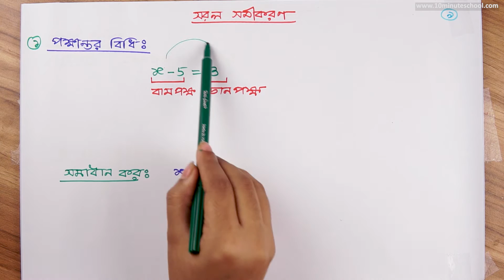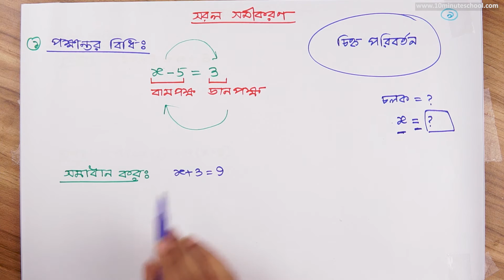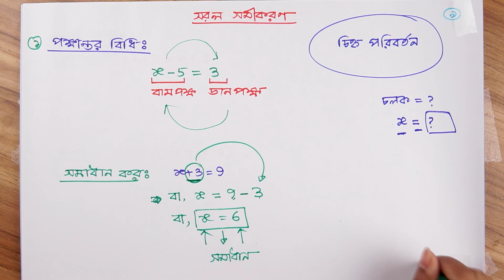০৭.০২. অধ্যায় ৭ : সরল সমীকরণ - পক্ষান্তর বিধি (Rule of side changing) [Class 7]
Series: ৭ম শ্রেণী গণিত

Instructor: Mushita Masud Munia, Electrical and Electronics Engineering, Bangladesh University of Engineering and Technology

১০ মিনিট স্কুলের সাথে শেখা কখনও থামিও না, যেখানে তুমি পাবে ভিডিও টিউটোরিয়াল যা থেকে শিখে তুমি কুইজ দিয়ে নিজেকে যাচাই করে নিতে পারো, নিজের দক্ষতা বাড়ানোর জন্য পাবে অসাধারণ প্রশিক্ষক যারা তোমাকে নির্দেশনা দিবে। ১০ মিনিট স্কুলে তুমি পাবে লাইভ ক্লাস, ইন্টার্যাক্টিভ ভিডিও, ব্লগ, ডেভেলপমেন্ট সেকশন, স্মার্টবুক যার মাধ্যমে পুরো শিক্ষাগ্রহণ প্রক্রিয়াই হয়ে উঠবে আনন্দদায়ক এবং সকলে সুযোগ পাবে যাতে তারা শেখার, অনুশীলনের এবং উন্নতি করতে পারে।